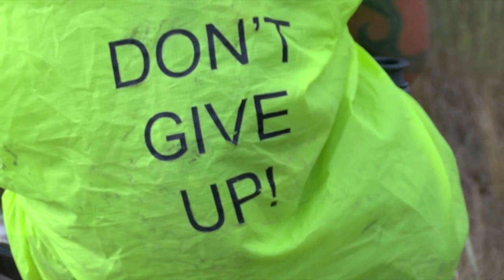Tucson man walking 166 miles, carrying 166 rocks